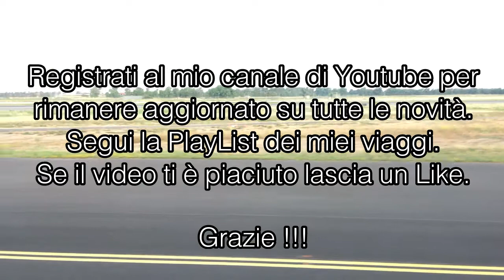Ryanair - Flight from Bari to Roma Fiumicino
Video realizzato con Iphone SE del Volo Ryanair FR 7093 con partenza da Bari (ITALIA) e diretto a Roma Fiumicino (ITALIA) del 20 Giugno 2018.
Riprese video all'interno dell'aeroporto, del decollo da pista 25, sorvolo sulla città del nord barese e avvicinamento con atterraggio sulla pista 16L dell'aeroporto di Leonardo da Vinci di Roma Fiumicino.